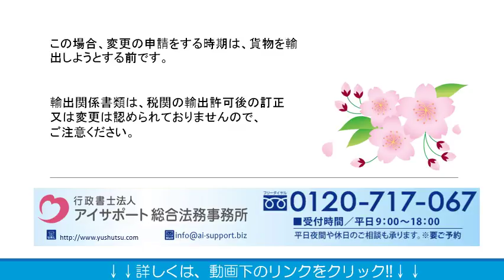輸出許可後の内容の変更手続きについて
輸出許可後の内容の変更手続きについて解説しております。